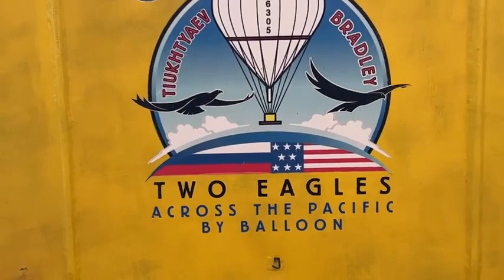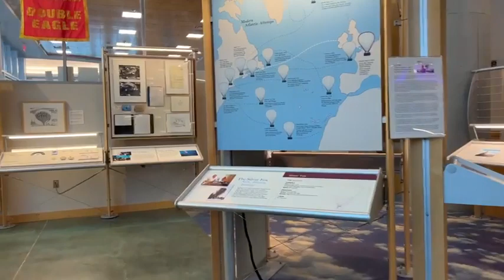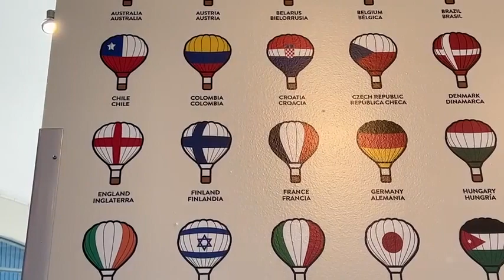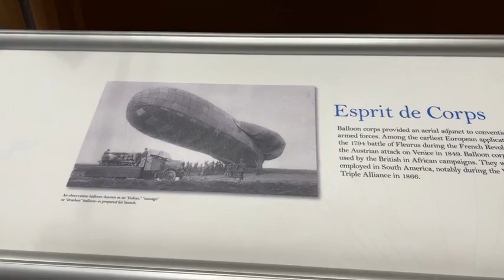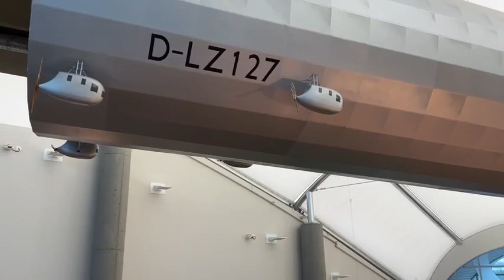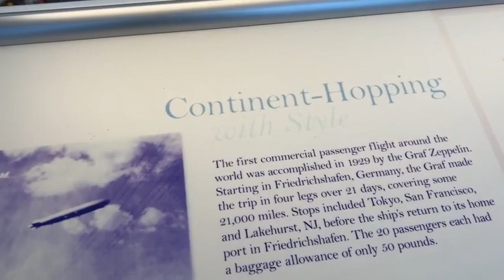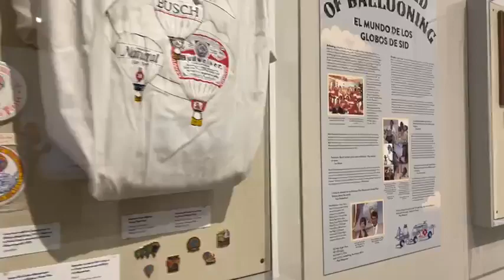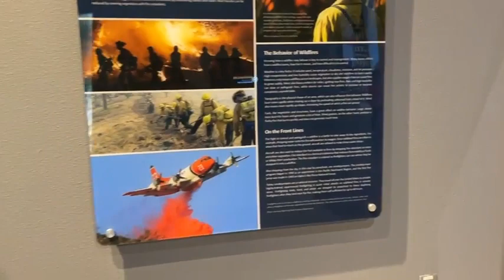Thăm viện bảo tàn của đại Hội Kinh khí cầu - New Mexico